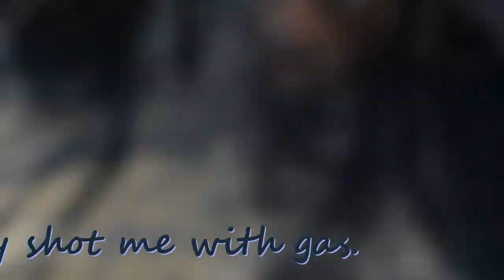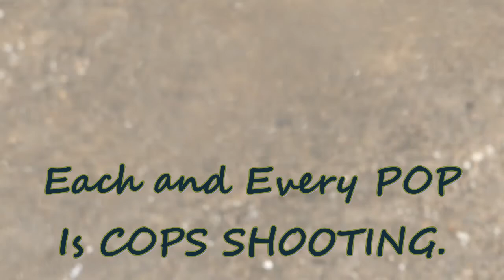A Tale of 3 Protests, @AustinTexas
This is three protests.  First was in April, at the Texas State Capitol.
And, on 23rd May, a Saturday, another protest at capitol.., and then;
30 May.
This was terrible.  For me, and I think for all of Austin, this was completely unexpected.